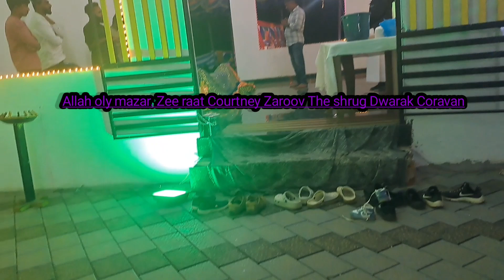Allah Only there Mazar Subah hanalla Depen Trio The shop Khuda habis Byral Video😭😭